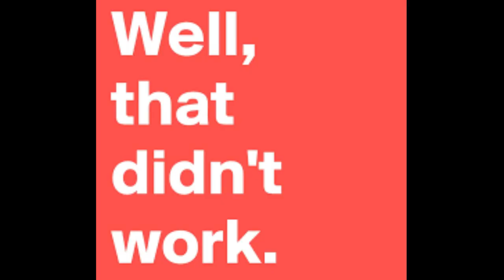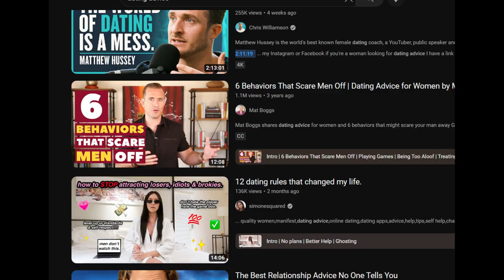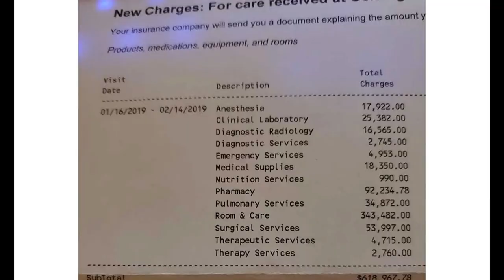How to Impress Any Girl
How to Impress Any Girl and be like the guy with the green glow easy RADIATION!

City Girls Love the Guy with the Green Glow because he has the tools necessary to amplify his charisma with this advices.
My grandma's advice about how to get girls to fall in love with you hope it helps.
I mean if your looking for date advice on the internet you won`t find a better one.